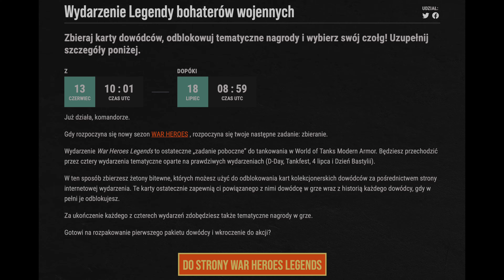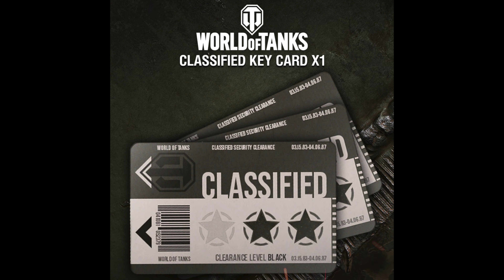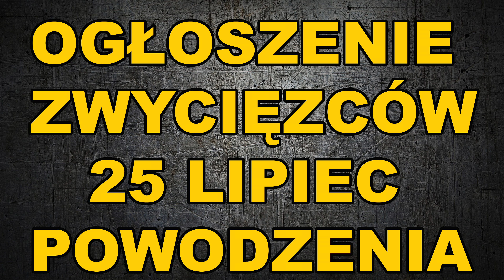Wakacyjne rozdawnictwo World of Tanks Xbox Series X/Ps5